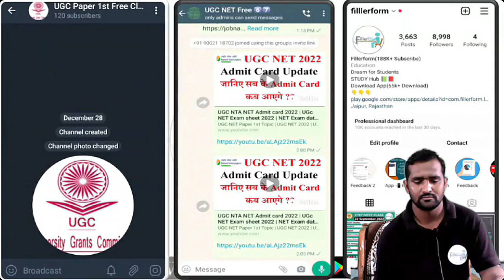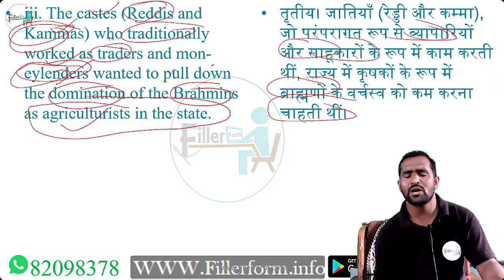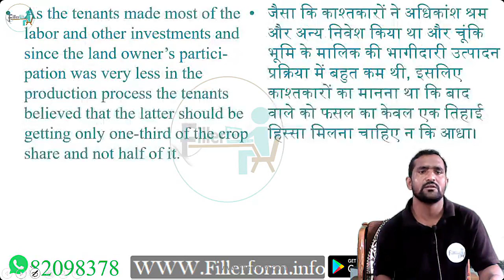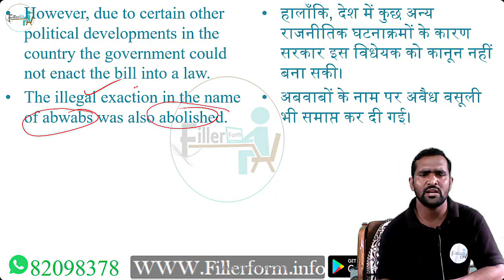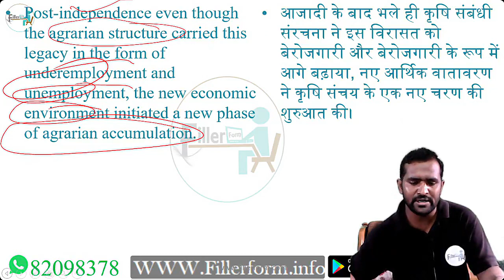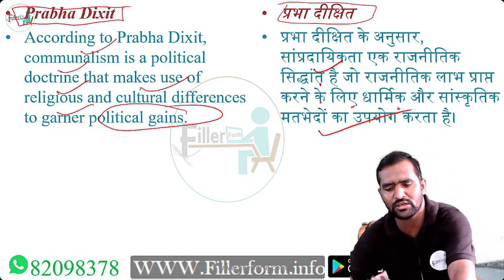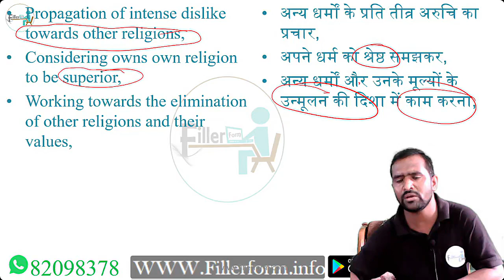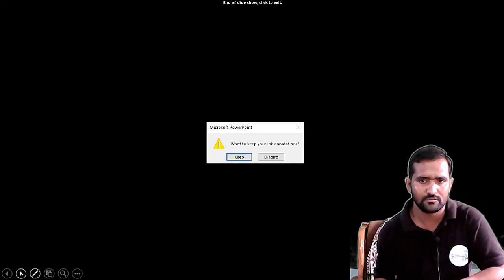25 September Paper 02 Unit 04 Rural Transformations Part 03 Sociology